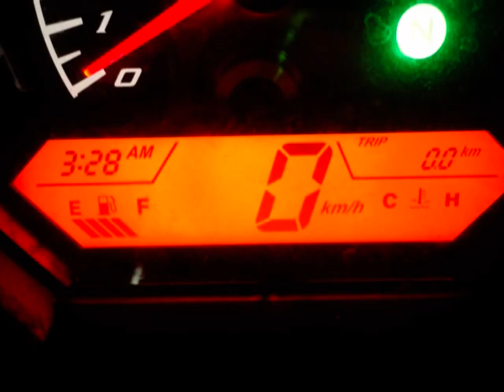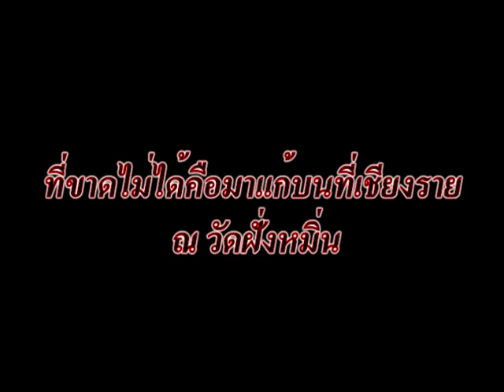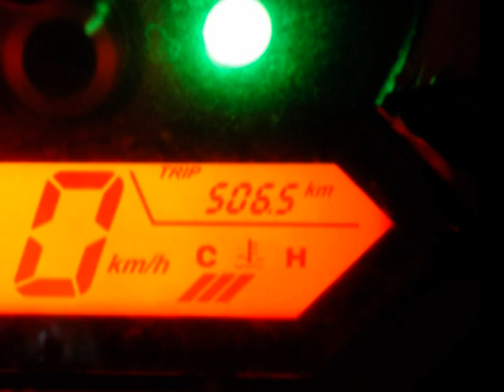แก้บนเชียงราย แม่สลอง